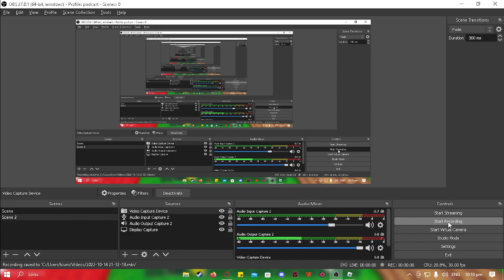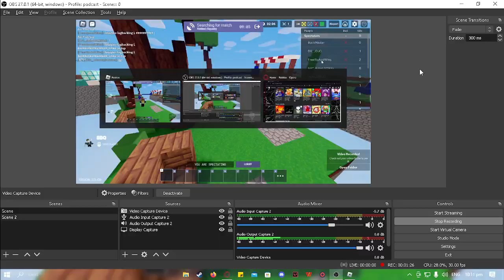Omg he's playing MC!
username:267ywauhnjdskm